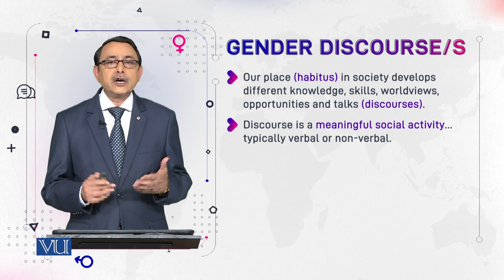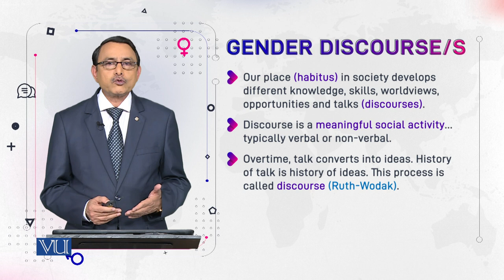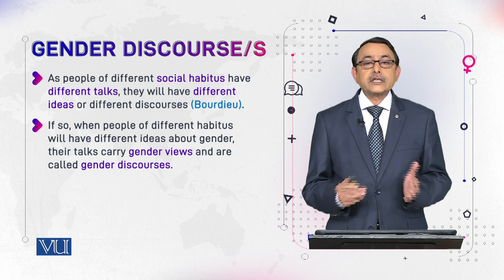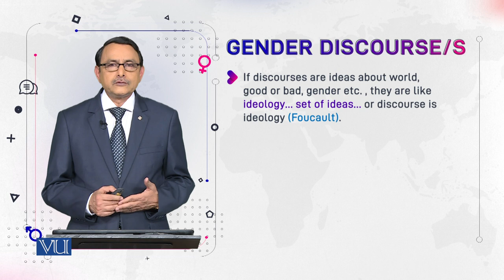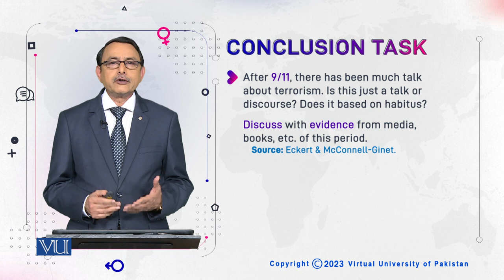Gender Discourse/s | Language and Gender | ENG527_Topic038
Topic038: Gender Discourse/s
by Dr. Muhammad Aslam